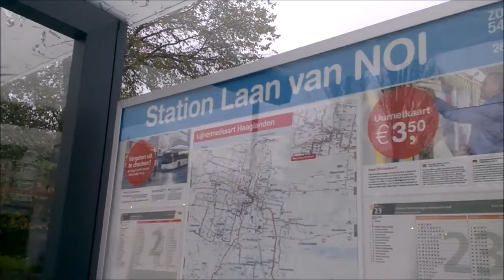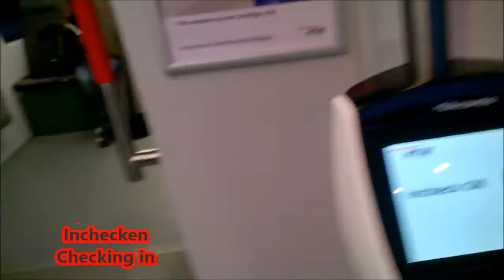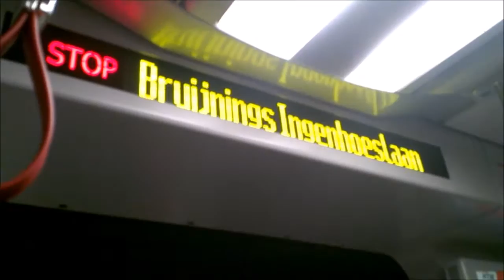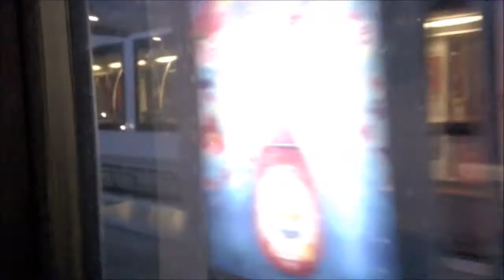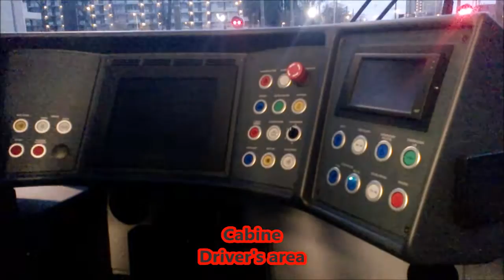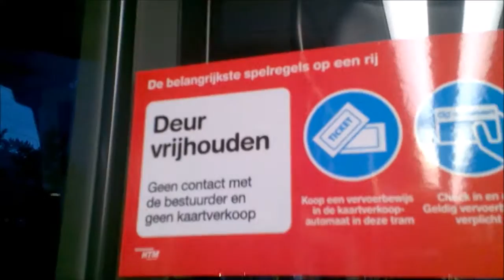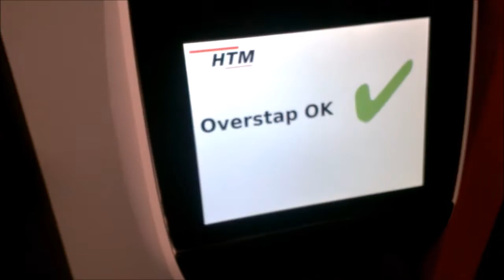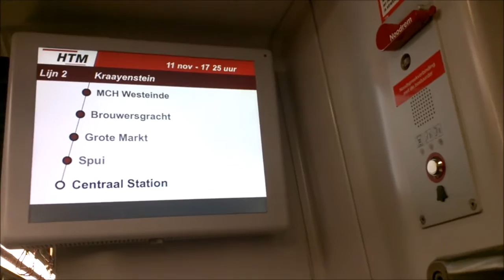HTM Avenio eindelijk in dienst! / HTM Avenio finally in service!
Het is zo ver. Vanaf maandag, 2 november 2015 rijden de Haagse Avenios op lijn 2, met passagiers. Ik ben woensdag, 11 november naar station Laan van NOI geweest en ben daar in de Avenio  (#5003) richting Leidschendam gestapt. Op de eindbestemming ben ik door het hele tramstel gelopen.

Finally, the HTM Avenio is in regular passenger service. I rode it from the Hague Laan van NOI to Leischendam and then back to the Hague Central on November 11, 2015.

Trams are Awesome!